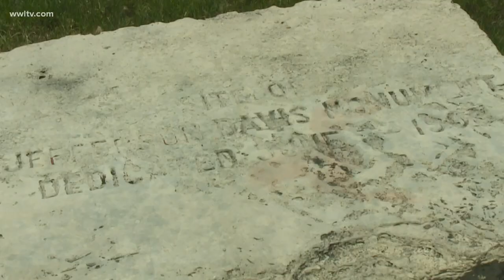Unknown group pulls John McDonogh statue from Mississippi River